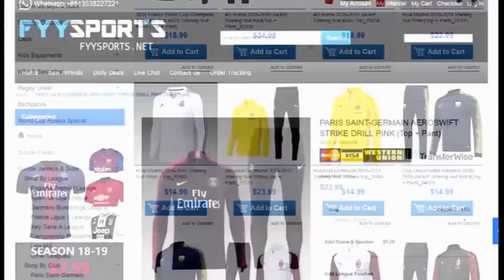KUPUJEM NAJSKUPLJI OFFER U BRAWL STARSU !! Brawl Stars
⏩Kupon Kod Za 5% Popusta: FYY5

📱SOCIAL MEDIAS📱

🔊 Music 🔊

➤ Program za snimanje : Screen Recorder

💻 Kompjuter : MS Aquarius
➤ Specifikacije
➤ CPU : AMD Ryzen 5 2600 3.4GHz
➤ GPU : nVidia GTX 1050ti 4GB DDR5
➤ RAM : GSKill 16GB DDR4 3000MHz
➤ MotherBoard : GigaByte B450M DS3H
➤ Power : CORSAIR vs550
➤ Program za snimanje : nVidia Shadowplay
➤ Slusalice : Razer Hammerhead Pro